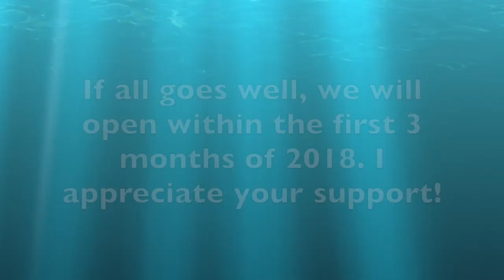We're Moving Around the Corner!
Please bear with us as we make this transition. It will be a lot of work but I'll keep researching and making videos especially about patient successes and specific conditions.

1. If you are in the Ann Arbor, Michigan area

2. Not local to the area but would like to travel

3. Not local and not looking to travel

4. Not looking to become a patient but interested in learning